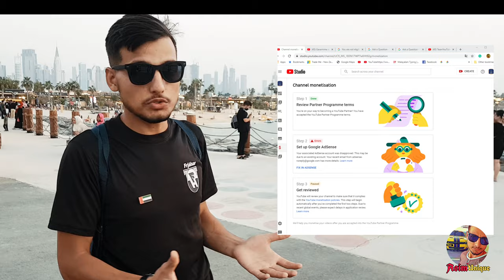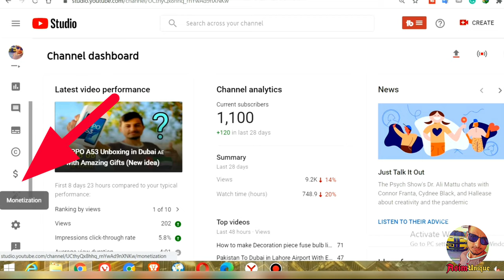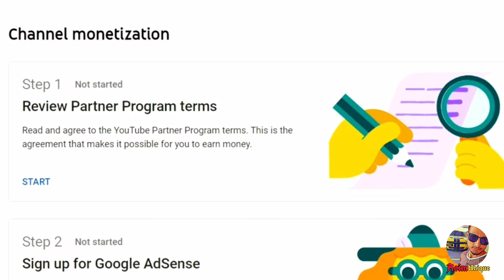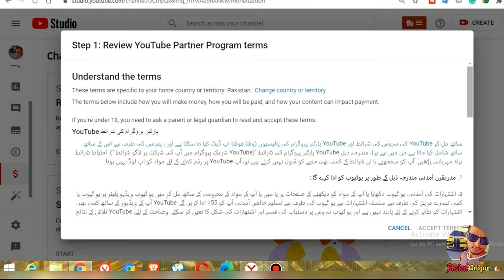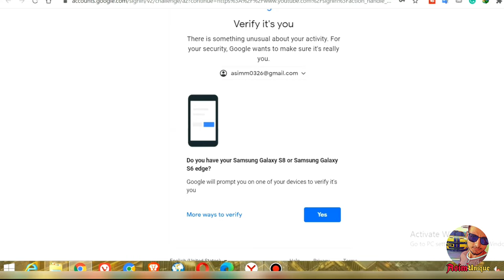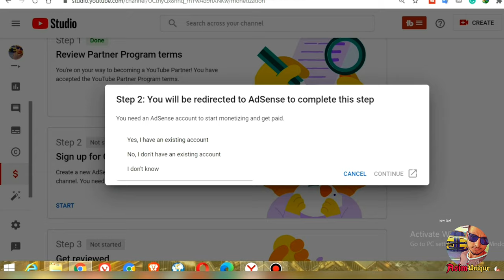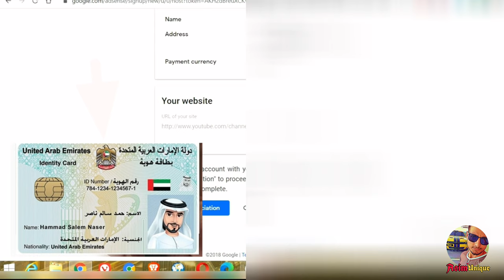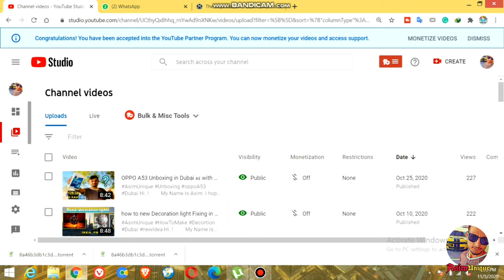MY channel Monetized I am very happy, how was monetization done 3 days (New idea)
Hi .!
My Name Is Asim. I hope you enjoy life I created this channel in 2020 and I have uploaded science and technology videos on this channel You visit my channel I hope you like the video I am going to upload all kinds of videos on this channel Science and Technology and whatever technology is happening in Dubai I will share it with you
 1.HVAC air conditioning
 2.plumbing
3.Electrician
4.Decorating light
5. Traveling & vlogs Etc.. .